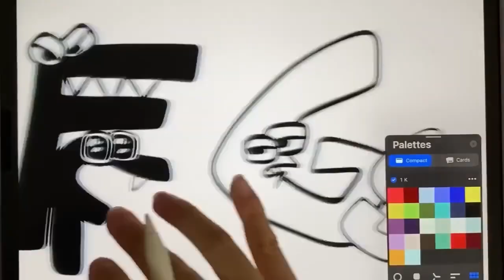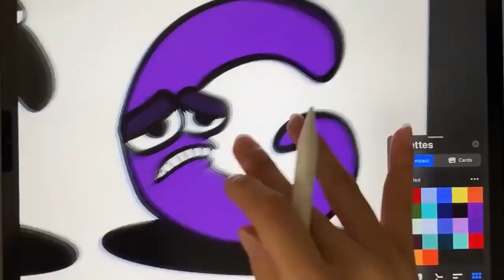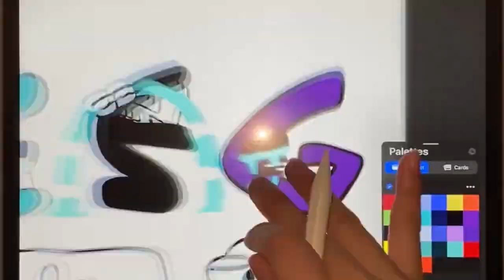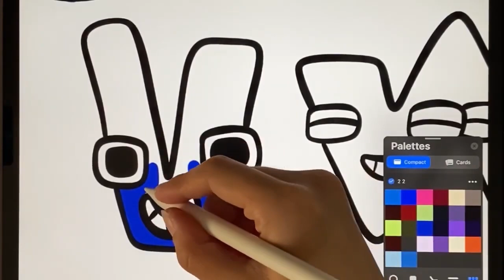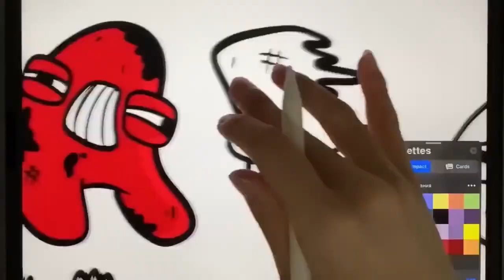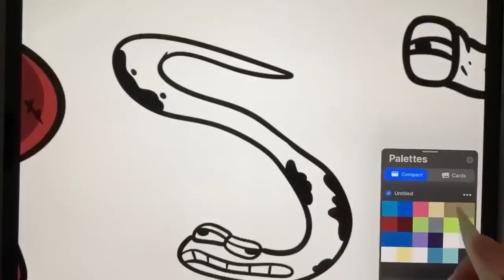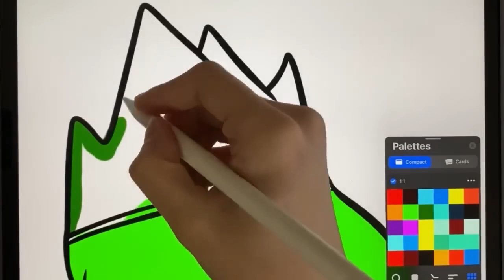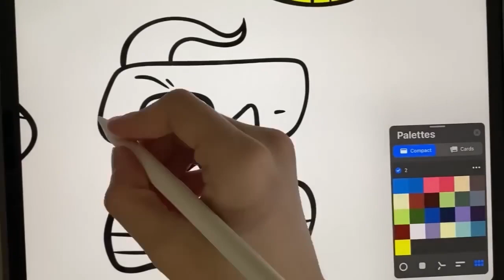Alphabet lore but they Coloring pages Compilation / Kovan & Alex Skrindo - Into The Wild [NCS]